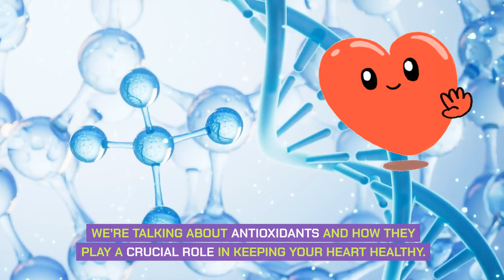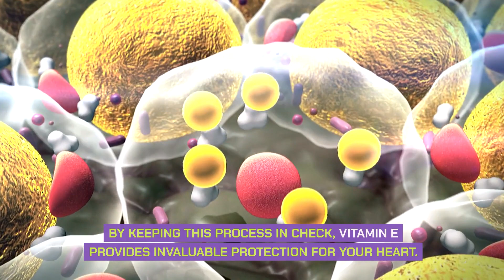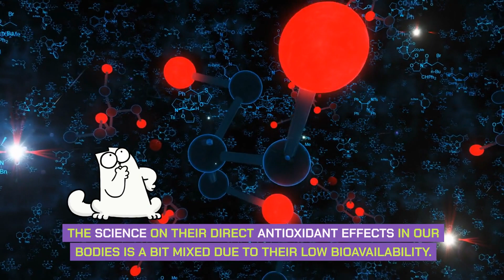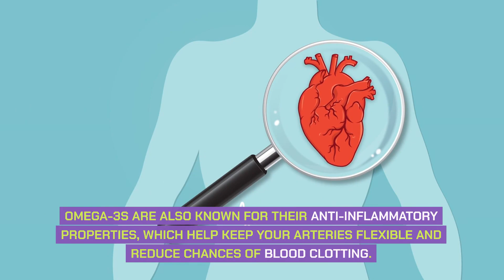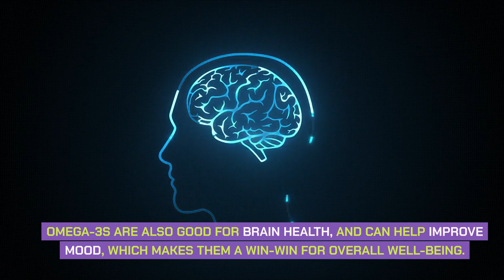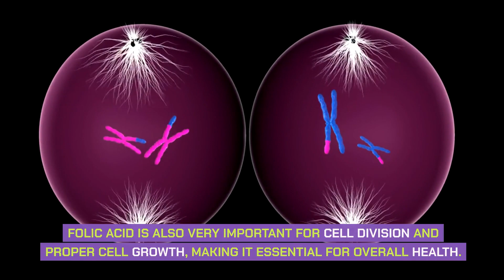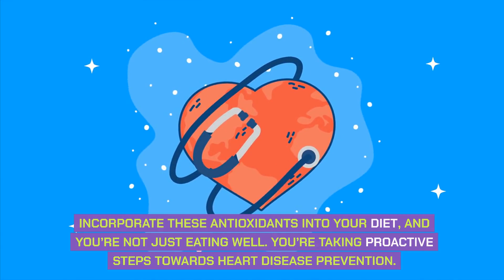8 Heart Antioxidants to Prevent Heart Disease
Learn about the 8 heart-specific antioxidants that can help prevent heart disease. These powerful antioxidants have been researched for their effects on heart health. Promote your best health by staying informed and following these science-backed tips for a heart-healthy diet. Incorporating these antioxidants naturally into your diet is very easy, so watch this video to find out.

We provide science-backed content and encourage you to look at the references and ask questions.

Join us as we dive into the fascinating world of health and wellness! From the science of superfoods and antioxidants 🥑 to the mysteries of balanced

Let's embark on your besthealth journey together! 🌱🧠💪

Scientific references (alphabetic):
• Akbari, et al. Effect of gallic acid on electrophysiological properties and ventricular arrhythmia following chemical-induced arrhythmia in rat. Iranian journal of basic medical sciences, 2020.
• Bajic, et al. Homocysteine, Vitamins B6 and Folic Acid in Experimental Models of Myocardial Infarction and Heart Failure—How Strong Is That Link? Biomolecules, 2022.
• Bennett, et al. MTHFR and risk of stroke and heart disease in a low-folate population: a prospective study of 156 000 Chinese adults. International journal of epidemiology, 2023.
• Cardoso, et al. Red Wine Consumption and Cardiovascular Health. Molecules, 2019.
• Cheng, et al. Polyphenols and Oxidative Stress in Atherosclerosis-Related Ischemic Heart Disease and Stroke. Oxidative medicine and cellular longevity, 2017.
• D'Oria, et al. The Role of Oxidative Stress in Cardiac Disease: From Physiological Response to Injury Factor. Oxidative medicine and cellular longevity, 2020.
• Eligini, et al. Nitric Oxide Synthetic Pathway in Red Blood Cells Is Impaired in Coronary Artery Disease. PloS one, 2013.
• Farías, et al. Antioxidant Therapeutic Strategies for Cardiovascular Conditions Associated with Oxidative Stress. Nutrients, 2017.
• Gorzynik-Debicka, et al. Potential Health Benefits of Olive Oil and Plant Polyphenols. International journal of molecular sciences, 2018.
• Griffiths, et al. Food Antioxidants and Their Anti-Inflammatory Properties: A Potential Role in Cardiovascular Diseases and Cancer Prevention. Diseases, 2016.
• Hemilä and Suonsyrjä. Vitamin C for preventing atrial fibrillation in high risk patients: a systematic review and meta-analysis. BMC cardiovascular disorders, 2017.
• Iqbal, et al. Plant Polyphenols and Their Potential Benefits on Cardiovascular Health: A Review. Molecules, 2023.
• Ismaeel, et al. The Nitric Oxide System in Peripheral Artery Disease: Connection with Oxidative Stress and Biopterins. Antioxidants, 2020.
• Jin, et al. Gallic acid improves cardiac dysfunction and fibrosis in pressure overload-induced heart failure. Scientific reports, 2018.
• Lorena Pruteanu, et al. The Biochemistry and Effectiveness of Antioxidants in Food, Fruits, and Marine Algae. Antioxidants, 2023.
• Malekmohammad, et al. Antioxidants and Atherosclerosis: Mechanistic Aspects. Biomolecules, 2019.
• Moser and Chun. Vitamin C and Heart Health: A Review Based on Findings from Epidemiologic Studies. International journal of molecular sciences, 2016.
• Ramezani-Aliakbari, et al. Protective effects of gallic acid on cardiac electrophysiology and arrhythmias during reperfusion in diabetes. Iranian journal of basic medical sciences, 2019.
• Rodriguez, et al. Update on Omega-3 Polyunsaturated Fatty Acids on Cardiovascular Health. Nutrients, 2022.
• Szyller, et al. Antioxidants in Arrhythmia Treatment—Still a Controversy? A Review of Selected Clinical and Laboratory Research. Antioxidants, 2022.
• Testai, et al. Coenzyme Q10: Clinical Applications beyond Cardiovascular Diseases. Nutrients, 2021.
• Yahfoufi, et al. The Immunomodulatory and Anti-Inflammatory Role of Polyphenols. Nutrients, 2018.
• Yan, et al. Gallic Acid Attenuates Angiotensin II-Induced Hypertension and Vascular Dysfunction by Inhibiting the Degradation of Endothelial Nitric Oxide Synthase. Frontiers in pharmacology, 2020.
• Zhou, et al. Effects and Mechanisms of Resveratrol on Aging and Age-Related Diseases. Oxidative medicine and cellular longevity, 2021.

00:00 Antioxidant 1
02:09 Antioxidant 2
02:54 Antioxidant 3
03:52 Antioxidant 4
04:40 Antioxidant 5
05:21 Antioxidant 6
06:10 Antioxidant 7
06:54 Antioxidant 8